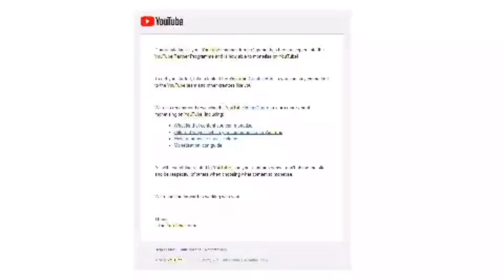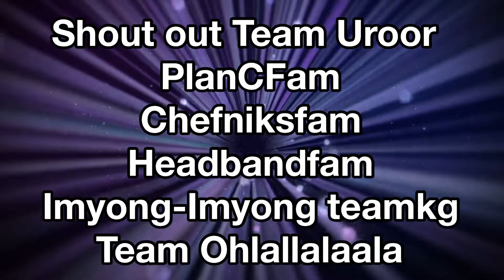TEAM UROOR MEMORIES OF FRIENDSHIP @MNDK || Irene Gupana